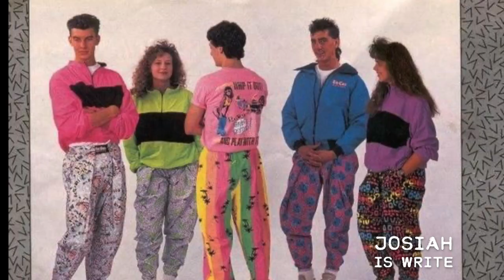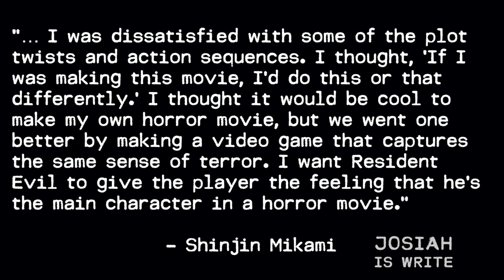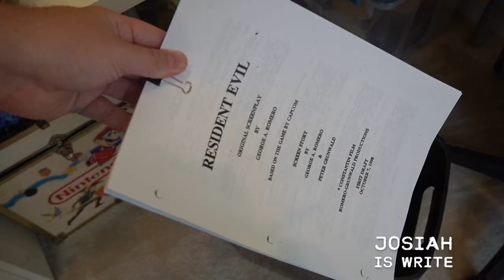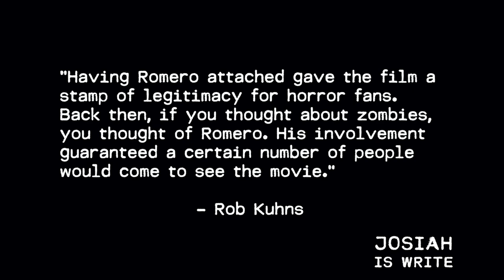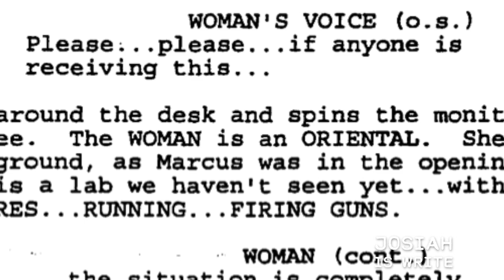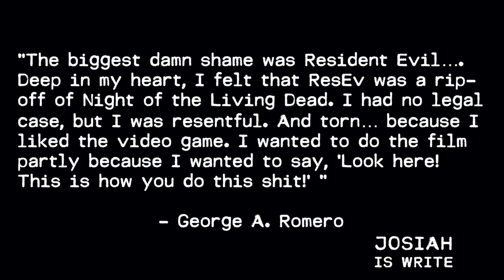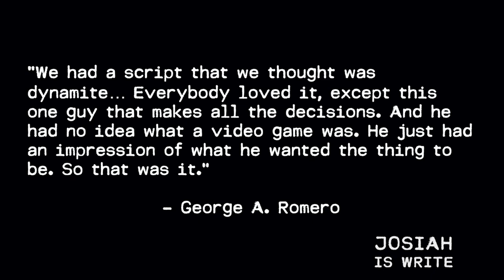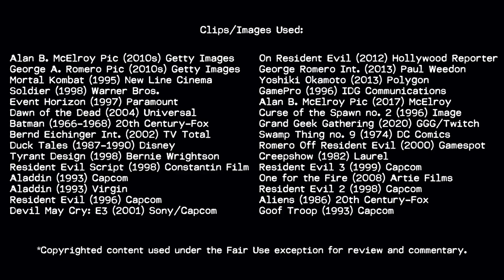George Romero's Canceled Resident Evil Film - What We Know & What We Don't - Geek Culture Explained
Geek Culture Explained! Learn How Geek Culture became Pop Culture and the greatest zombie film never made.

Josiah takes a deep dive into what happened with George Romero's unproduced Resident Evil movie. He also looks at a draft of the script and the history of the failed production as well as examines zombie films at the time.

No matter how you found your way here or how long you stay, thanks for stopping by.